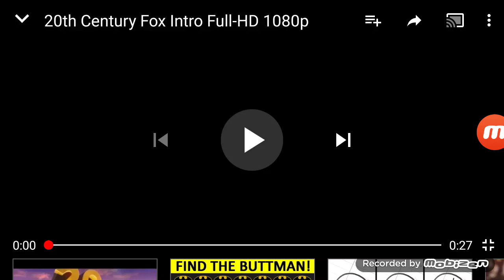Screaming the 20th century fox